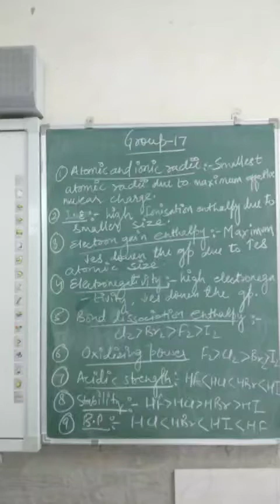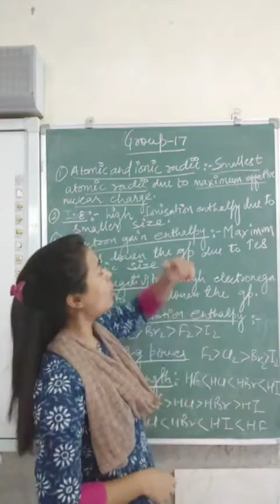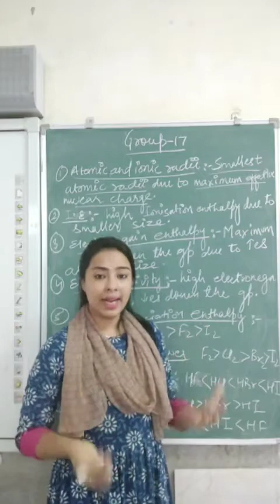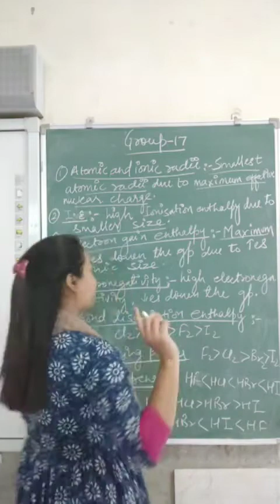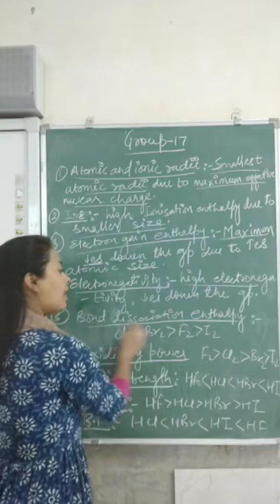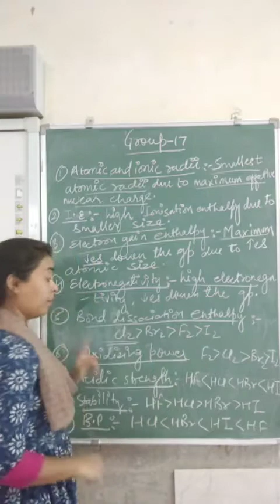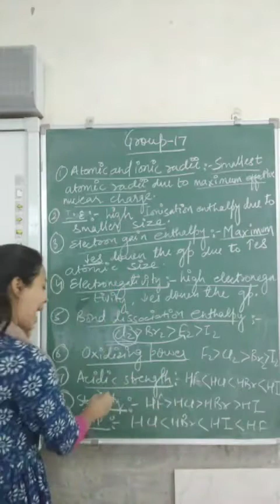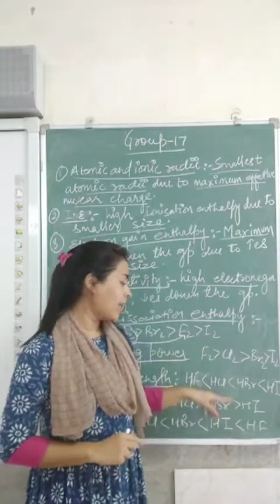Group no. 17 elements properties class 12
Group no.17